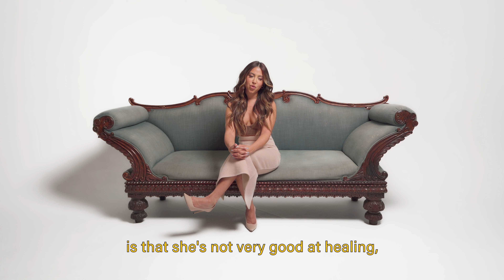Young Hollywood 2021: Cinthya Carmona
This up-and-comer is about to star in a hush-hush new Netflix series. But before she gets ready to plant her hands in cement on Hollywood Boulevard, she’s got some personal hurdles to overcome.

For more (and to see Cinthya in the latest fall fashions)